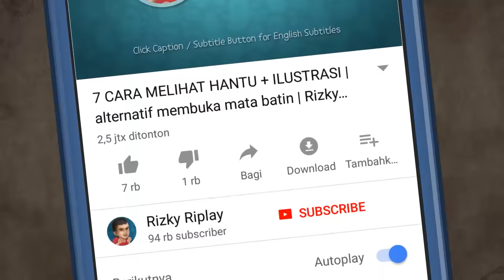Kenapa Aku Tidak Boleh Merayakan Imlek lagi? | Kartun Animasi Drama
Mao-mau heran, keluarganya yang selama ini selalu merayakan imlek / sincia di tahun ini tidak merayakan sama sekali bahkan cenderung marah jika Mao mao melakukan dekorasi. Sampai akhirnya ia dan kakaknya pergi sendiri diam2 merayakan kemeriahan Imlek di pasar. kenapa mereka tidak boleg merayakan Imlek / sincia